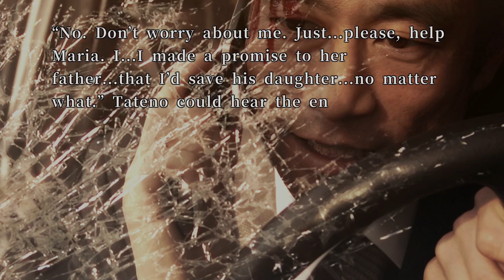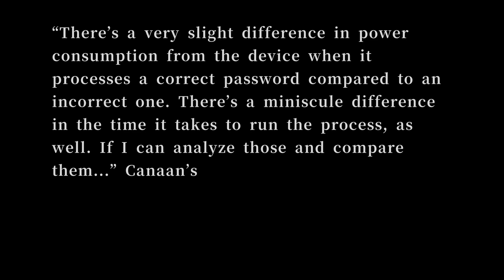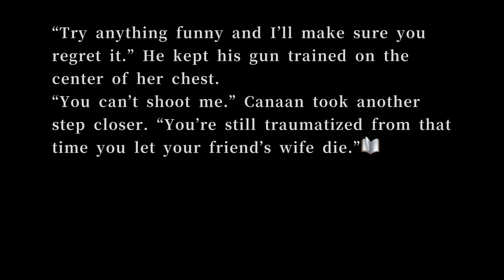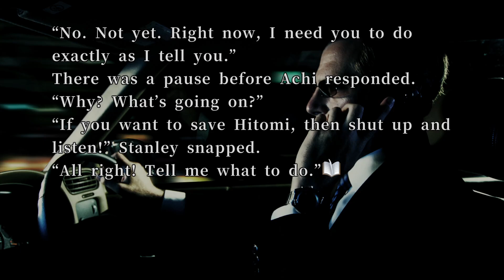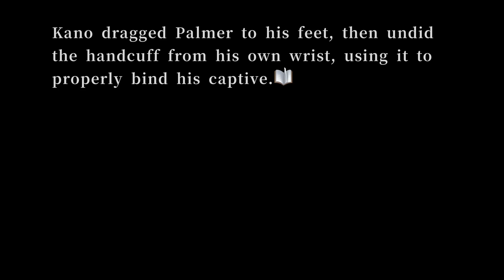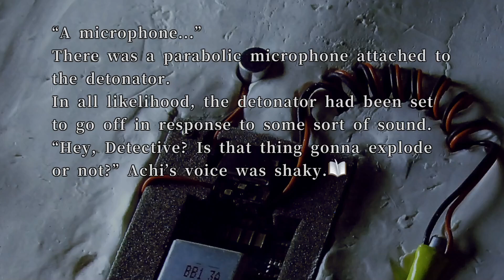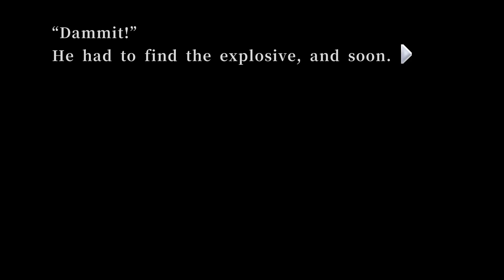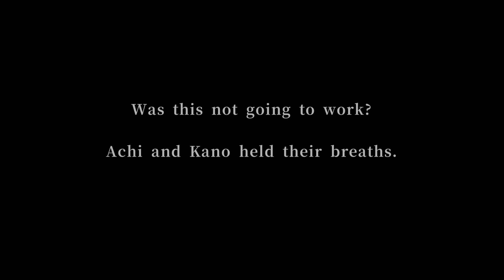Let's perform 428: Shibuya Scramble - part 23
Cast
Emilio - Tateno/Leland Palmer/Minorikawa
Justin - Achi/Mini-Van Driver
Kyle - Canaan/Hitomi
Jules - SOS Gang Member

**Originally recorded September 27th, 2024 on the PC